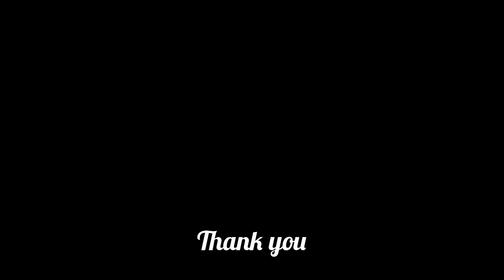रात्री पोरांनी केली चिकन कौल पार्टी 😍 प्रेम करणारी म्हातारी माणसं | vanoshi Dapoli Ratnagiri